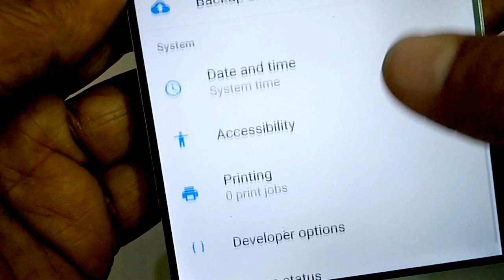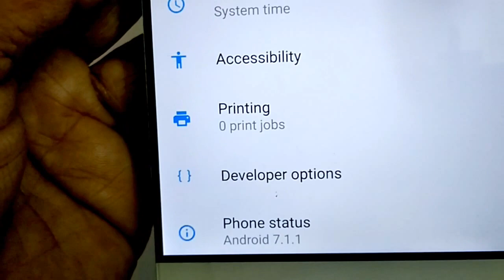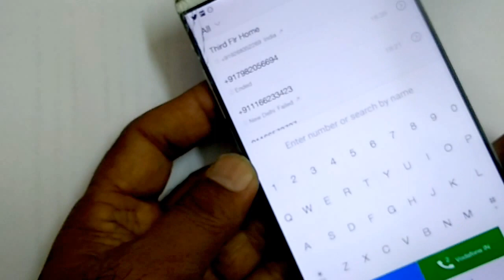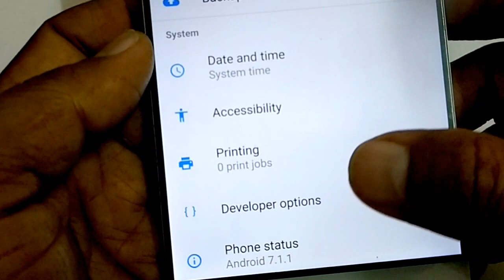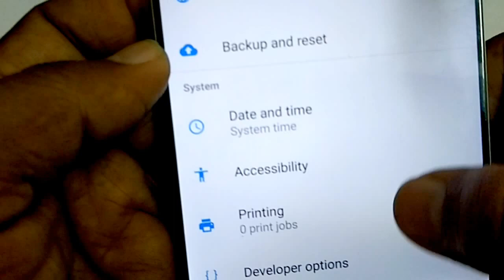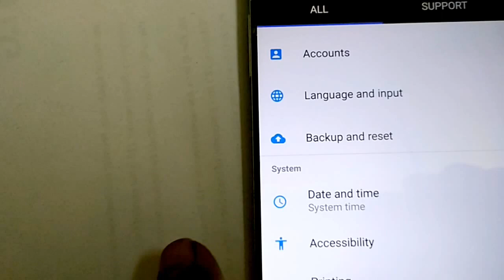Android 7.1.1 Nougat Update for LeEco LE Superfones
ELECTRONICS - MOBILES - GADGETS & WEARABLE TECHNOLOGY & INNOVATION - TIPS - TRICKS & INFORMATION.